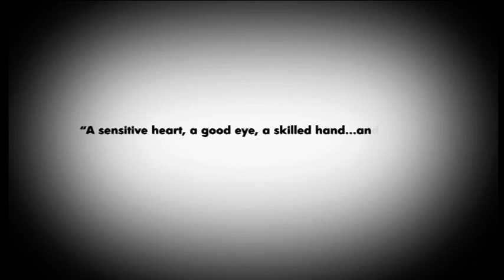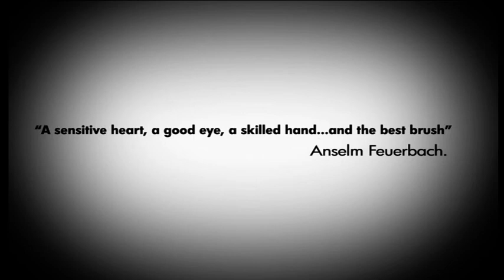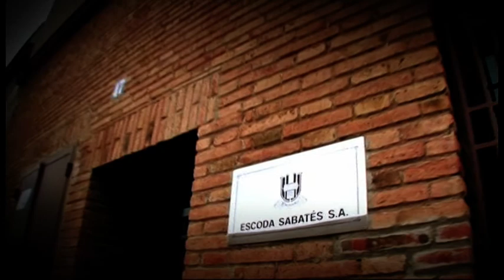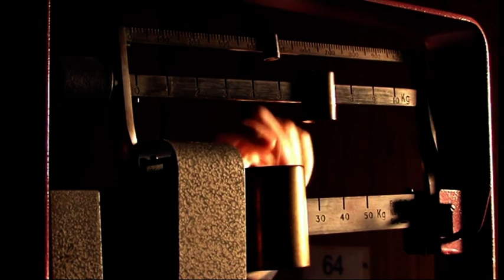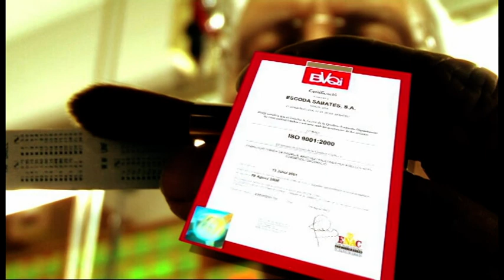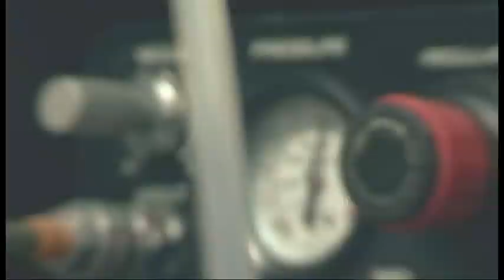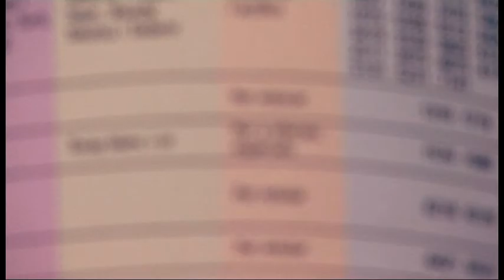Escoda Artist Brushes. Since 1933. Barcelona. Spain. Full version.